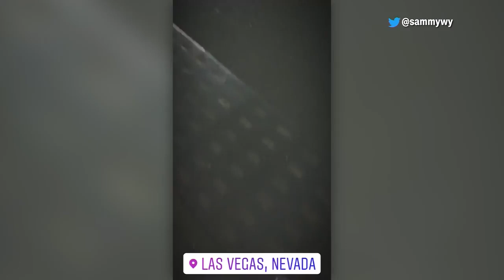Las Vegas envahie par les sauterelles images CNN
De larges essaims de sauterelles ont pris d’assaut les rues de Las Vegas cette semaine. Toutefois, selon un entomologiste, elle ne représente pas un danger pour la population.

«Ils ne portent pas de maladies, ils ne mordent pas, a expliqué Jeff Knight à la chaîne d’information CNN. Ce n’est même pas une espèce que nous considérons comme un problème. Ils ne feront probablement pas de dommages sur les propriétés.»

Malgré tout, plusieurs habitants ont partagé des images spectaculaires sur le web, alors que l’on peut voir des sauterelles envahir des stations-service ou même des trottoirs.

Ce phénomène se produit à l’occasion. Les six derniers mois, beaucoup plus pluvieux que la moyenne, ont créé des conditions propices à la prolifération de ces insectes provenant du désert.